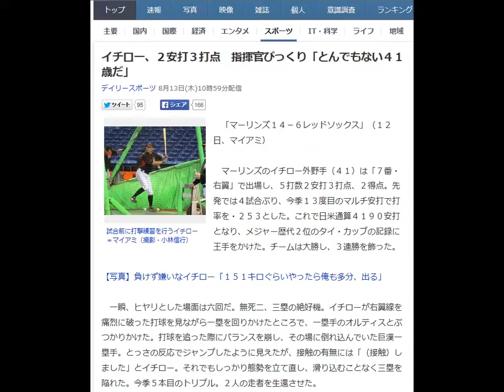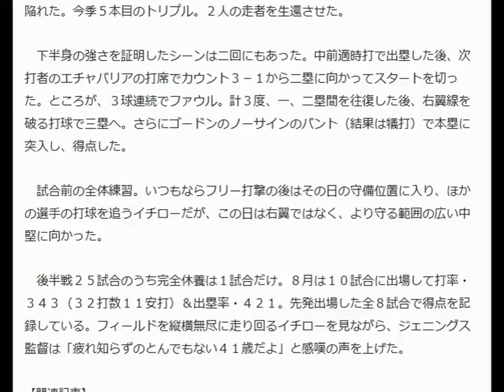イチロー、２安打３打点 指揮官びっくり「とんでもない４１歳だ」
試合前に打撃練習を行うイチロー＝マイアミ（撮影・小林信行）

　「マーリンズ１４－６レッドソックス」（１２日、マイアミ）

 　マーリンズのイチロー外野手（４１）は「７番・右翼」で出場し、５打数２安打３打点、２得点。先発では４試合ぶり、今季１３度目のマルチ安打で打率を・２５３とした。これで日米通算４１９０安打となり、メジャー歴代２位のタイ・カッブの記録に王手をかけた。チームは大勝し、３連勝を飾った。

【写真】負けず嫌いなイチロー「１５１キロぐらいやったら俺も多分、出る」

　一瞬、ヒヤリとした場面は六回だ。無死二、三塁の絶好機。イチローが右翼線を痛烈に破った打球を見ながら一塁を回りかけたところで、一塁手のオルティスとぶつかりかけた。打球を追った際にバランスを崩し、その場に倒れ込んでいた巨漢一塁手。とっさの反応でジャンプしたように見えたが、接触の有無には「（接触）しました」とイチロー。それでもしっかり態勢を立て直し、滑り込むことなく三塁を陥れた。今季５本目のトリプル。２人の走者を生還させた。

 　下半身の強さを証明したシーンは二回にもあった。中前適時打で出塁した後、次打者のエチャバリアの打席でカウント３－１から二塁に向かってスタートを切った。ところが、３球連続でファウル。計３度、一、二塁間を往復した後、右翼線を破る打球で三塁へ。さらにゴードンのノーサインのバント（結果は犠打）で本塁に突入し、得点した。

 　試合前の全体練習。いつもならフリー打撃の後はその日の守備位置に入り、ほかの選手の打球を追うイチローだが、この日は右翼ではなく、より守る範囲の広い中堅に向かった。

 　後半戦２５試合のうち完全休養は１試合だけ。８月は１０試合に出場して打率・３４３（３２打数１１安打）＆出塁率・４２１。先発出場した全８試合で得点を記録している。フィールドを縦横無尽に走り回るイチローを見ながら、ジェニングス監督は「疲れ知らずのとんでもない４１歳だよ」と感嘆の声を上げた